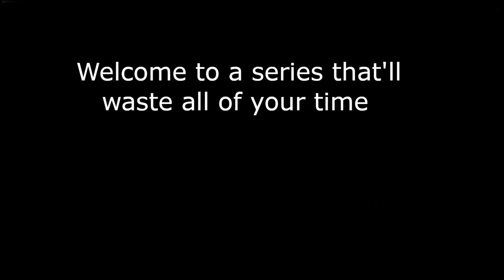Strength By Density pt. 3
Mods:
2x faster building
2x faster research and national focus
Battle Royale
Formable Nations In Setup Options
FPS Map